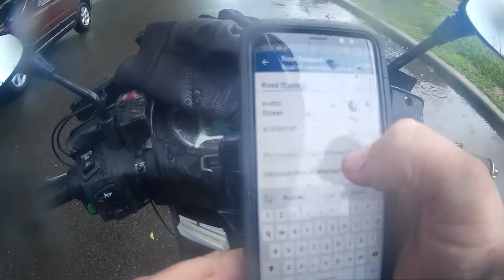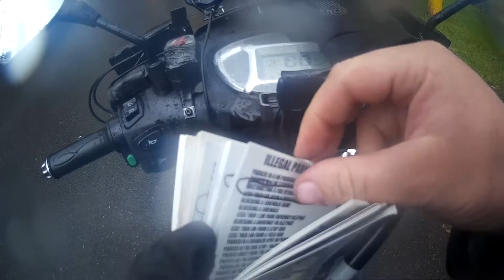WORLDS MOST STUPIDEST PEOPLE MOTO VLOG